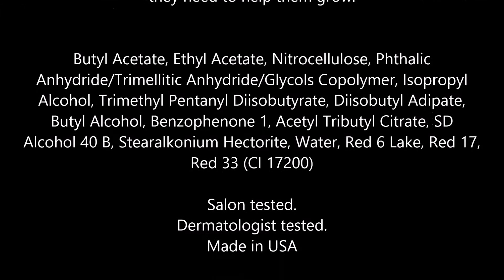Sally Hansen Hard As Nails Helps Strengthen Nails, Natural Tint